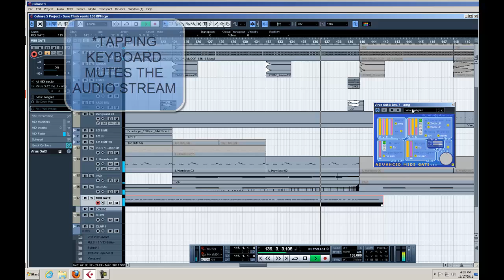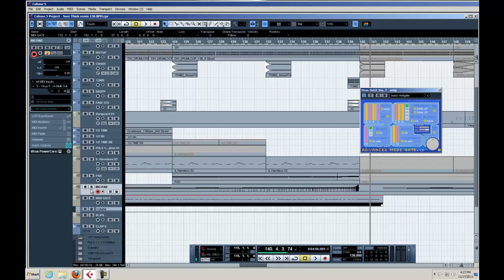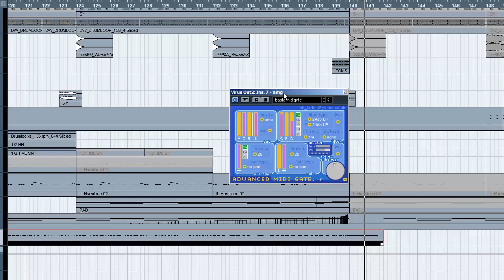Cubase Tutorial: MIDI GATE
MIDI GATE use and concepts.  From the DVD "Cubase Essentials: Tips & Tricks for the urban/electronic producer V.1"